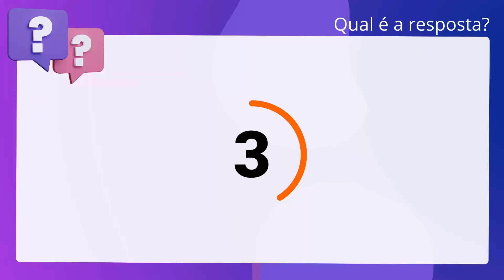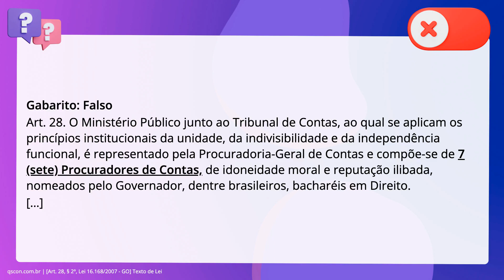QScon Direito: [Art. 28, § 2º, Lei 16.168/2007 - GO] Texto de Lei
Art. 28, § 2º, Lei 16.168/2007 | GO | Texto de Lei

De acordo com a Lei Orgânica do Tribunal de Contas de Goiás, é correto afirmar. que o Ministério Público junto ao Tribunal de Contas, ao qual se aplicam os. princípios institucionais da unidade, da indivisibilidade e da independência. funcional, é representado pela Procuradoria-Geral de Contas e compõe-se de 9. Procuradores de Contas, de idoneidade moral e reputação ilibada, nomeados. pelo Governador, dentre brasileiros, bacharéis em Direito.

Gabarito: Falso